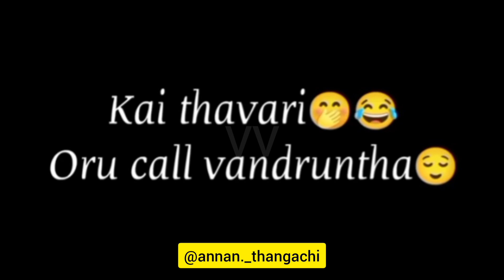Annanthanagchi whatsapp status | Annanthanagchi pasam |Nonblood status